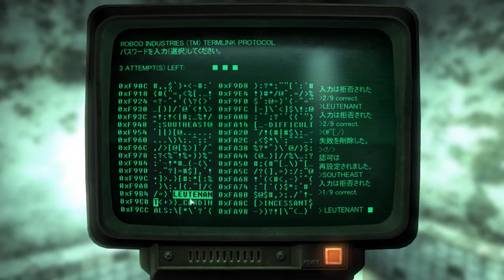臆病者がプレイする【Fallout3 GOTY】#147 州兵補給所〈ナショナルガード補給所〉に潜入2【実況】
動画内にグロテスクなシーンが登場する場合がありますので、御了承の上での御視聴を御願い致します。